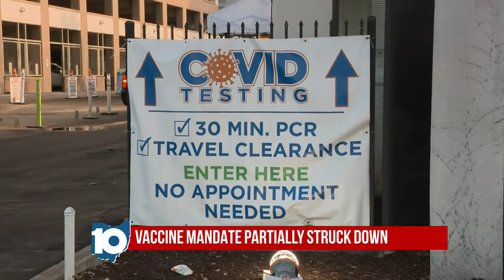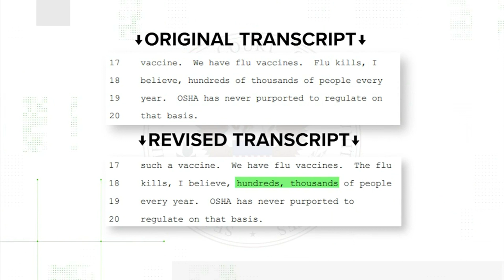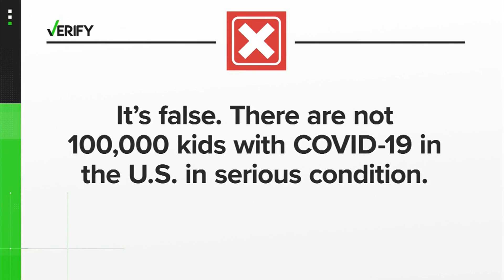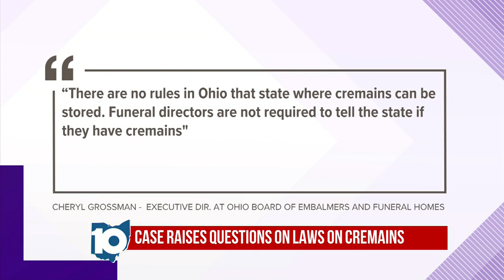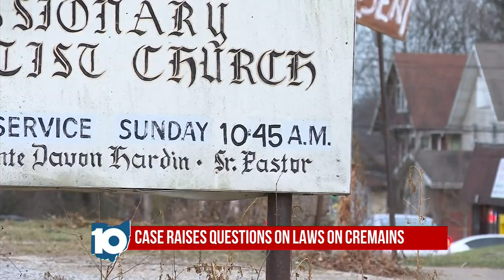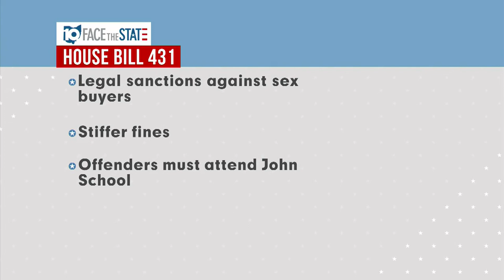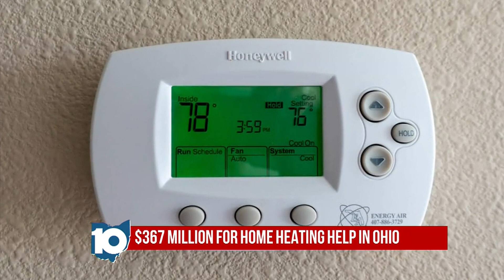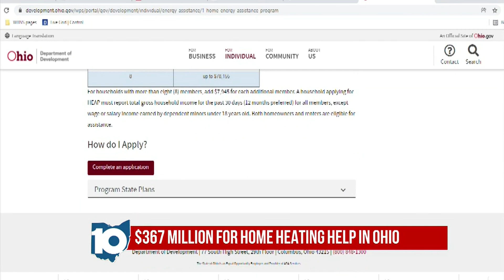Face the State | Jan. 16, 2022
This week's Face the State focuses on Ohio's redistricting map.